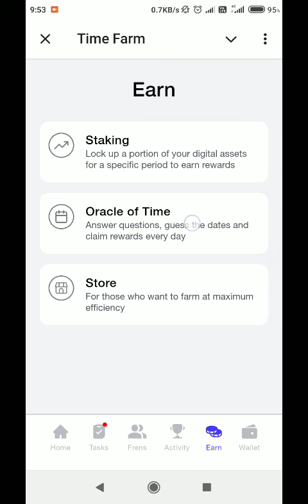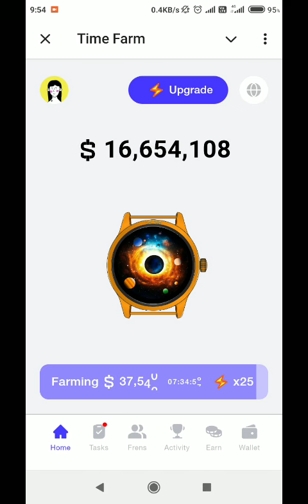Time Farm Answer Today | Time Farm Oracle of Time Answer Today 21 September | Time Farm Bot Airdrop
Time Farm App Telegram Bot Airdrop project | Time Farm Oracle of Time Answer Today 21 September 2024 | Time Farm Oracle of Time Question of the day |

spinnercoin app

HEXN App

Dogex Telegram App